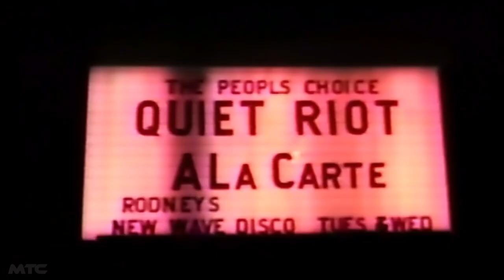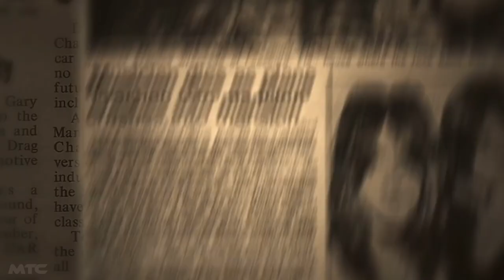RANDY RHOADS: REFLECTIONS OF A GUITAR ICON Trailer (2022)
Rhoads' guitar riffs reshaped rock 'n' roll and raised the stakes for artists everywhere. As the lead guitarist for Quiet Riot and Ozzy Osbourne, his inventive solos can still be listened to today. Tragically, he died in a plane crash at the age of 25.

Cast: Randy Rhoads, Ozzy Osbourne, Rudy Sarzo

Release Date: 2022
Genre: Documentary
Director: Andre Relis